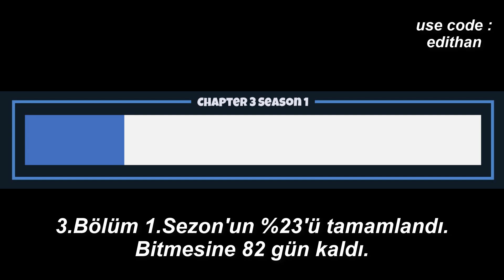Bugün Fortnite'da Neler Oldu? - 29 Aralık 2021